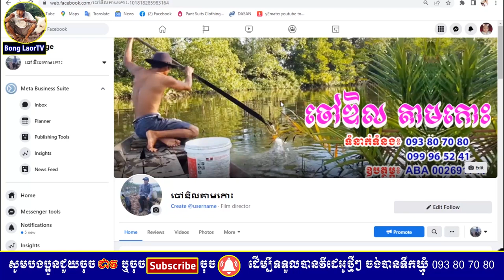យប់ជ្រៅហើយអាំងត្រីក្នុងក្រោលគោសែនត្រជាក់ទៀបជើងភ្នំ Find and Grill Fish for Food in the Night